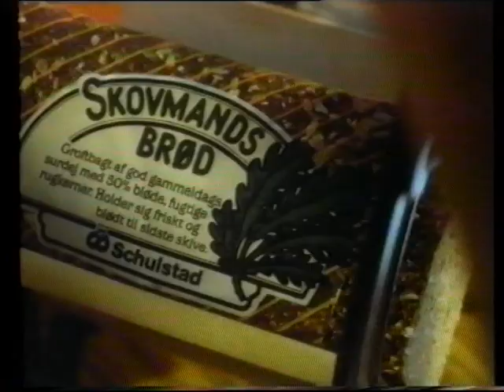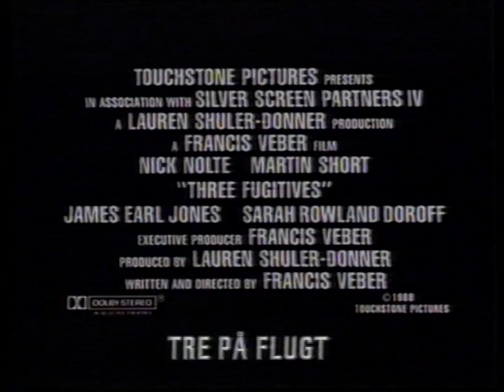TV2 reklamer fra 1989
Denne er bragt før, men den oprindelige uploader tilladder genbrug, så her har i den bare endnu engang :-)